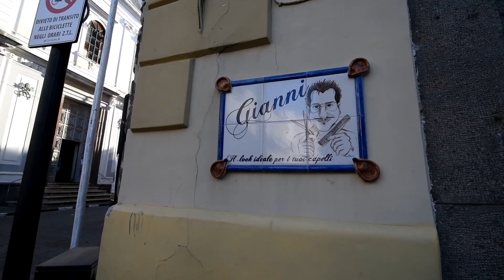Ischia l'isola delle terme - doc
Viaggio attraverso le bellezze e l'incredibile tesoro naturale delle acque termali dell'isola d'Ischia